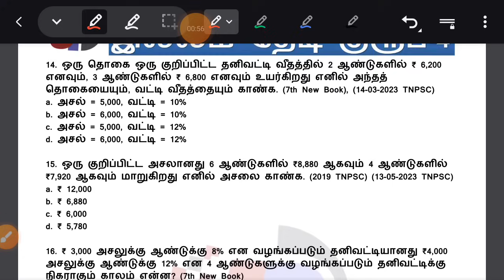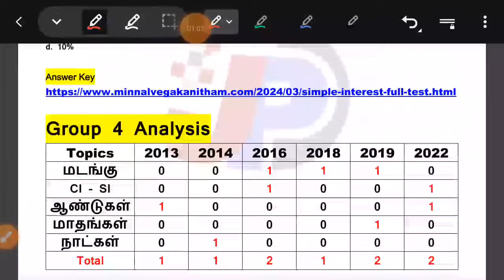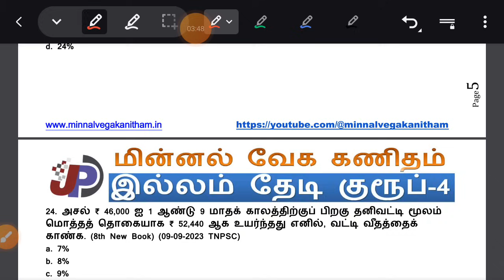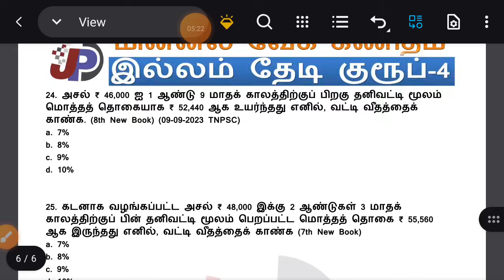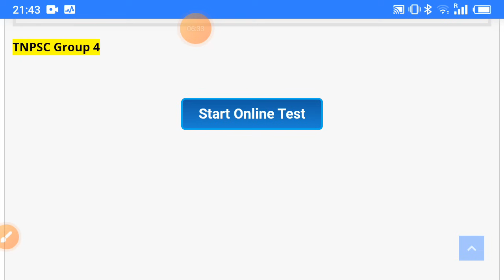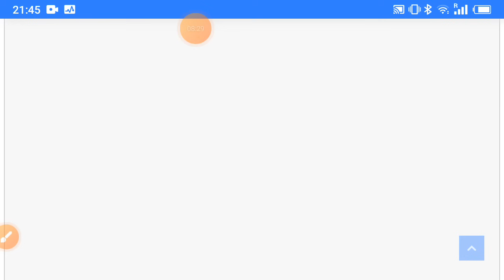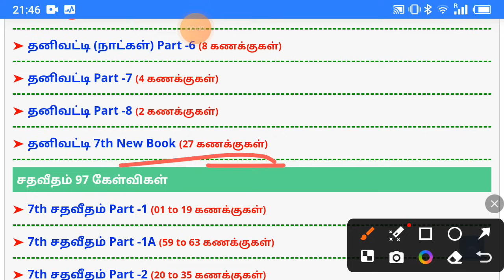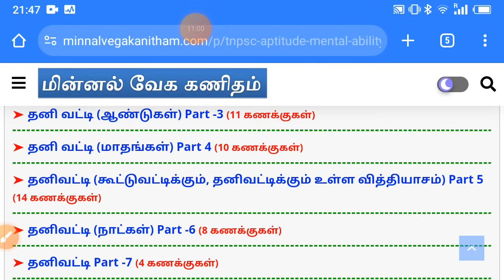Check ✔ பண்ணிடலாமா || 2024 ஒரிஜினல் கணக்கு இதுதான் || 25க்கு 25 வாங்க முடியுமா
ஓரெழுத்து ஒருமொழி உரிய பொருளைக் கண்டறிதல் [TNPSC Last 10 Years Question Papers] Part -4 =

அகர வரிசைப்படி சொற்களைச் சீர் செய்தல் [2022 to 2024 TNPSC Exams] Part -3 =

திருக்குறள் [ஆசிரியர் குறிப்பு, நூற்குறிப்பு & நூல் வெளி] (2013 to 2022 TNPSC Group 4) =

ஐம்பெரும் -ஐஞ்சிறுங் காப்பியங்கள் தொடர்பான செய்திகள் [ஆசிரியர் குறிப்பு, நூற்குறிப்பு & நூல் வெளி] (2013 to 2022 TNPSC Group 4) =

அகர வரிசைப்படி சொற்களைச் சீர் செய்தல் [2022 to 2024 TNPSC Exams] Part -2 =

திருக்குறள் [ஆசிரியர் குறிப்பு, நூற்குறிப்பு & நூல் வெளி] (2013 to 2022 TNPSC Exams) =

திருக்குறள் [ஆசிரியர் குறிப்பு, நூற்குறிப்பு & நூல் வெளி] (2013 to 2022 TNPSC Group 2) =

அகர வரிசைப்படி சொற்களைச் சீர் செய்தல் [2022 to 2024 TNPSC Exams] Part -1 =

ஓரெழுத்து ஒருமொழி உரிய பொருளைக் கண்டறிதல் [TNPSC Last 10 Years Question Papers] Part -1 =

அடைமொழி, இயற்பெயர், சிறப்பு பெயர் & நூல் நூலாசிரியர் 8th New தமிழ் இயல் 5 =

அடைமொழி, இயற்பெயர், சிறப்பு பெயர் & நூல் நூலாசிரியர் 8th New தமிழ் இயல் 4 =

நந்திக்கலம்பகம் [TNPSC Last 10 Years Question Papers] (10th Old Tamil Book)

நூல் வெளி 8th New தமிழ் இயல் 8 [திருமூலர், குணங்குடி மஸ்தான் சாகிபு, புதுமைப்பித்தன்] =